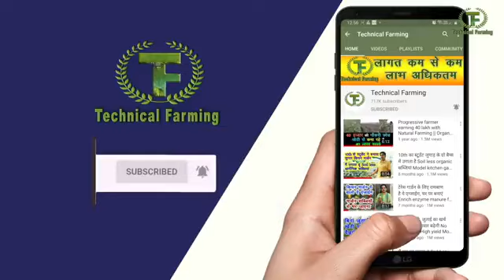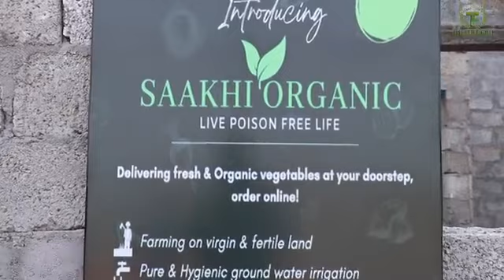orgenic v prakrtik kheti ka udaharn ya karne vali sister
orgenic kheti puri complit pretikal yaha dekhe
r  samaje
# orgenic kheti kya hai
# orgenic v prakartik kheti ka pretikal video
# kisano ke aarthik stati ko sudharne vala nowlege video